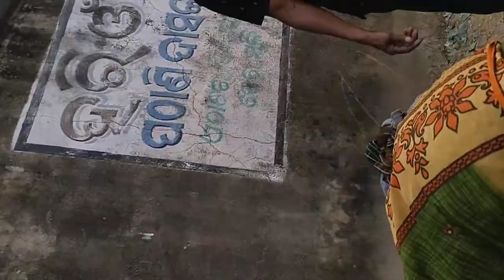Basantia Vlogs || Basantia Market Hata || Village Market